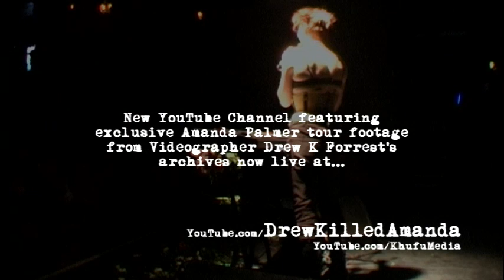Amanda Palmer "Delilah" with Bitter Ruin's Georgia Train - Koko, London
Amanda Palmer performs "Delilah" with Bitter Ruin's Georgia Train at Koko, London - April 22nd 2010.

Filmed and Edited by Drew K Forrest for amanda Palmer and KhufuMedia.